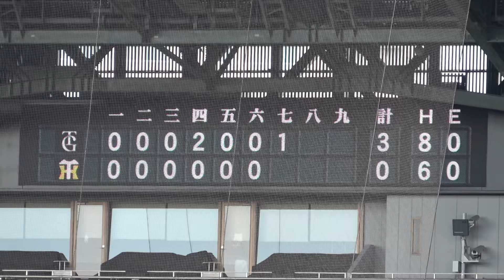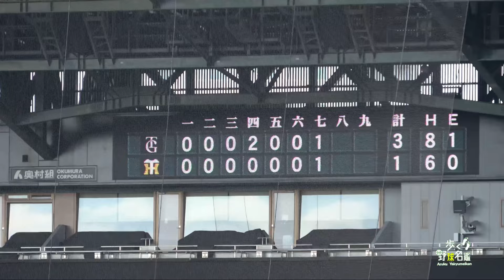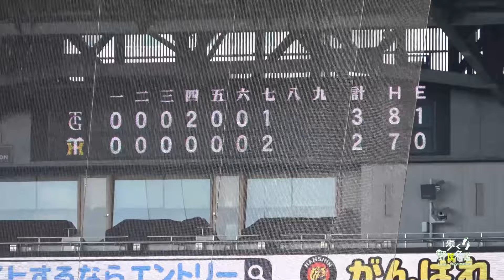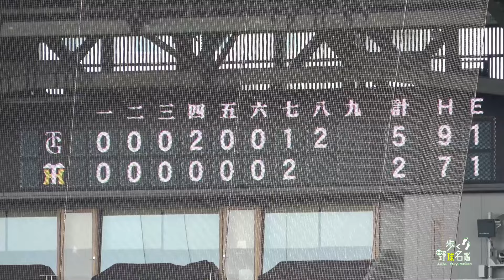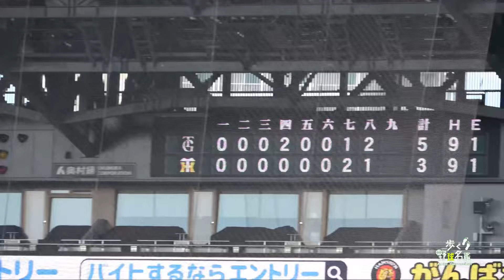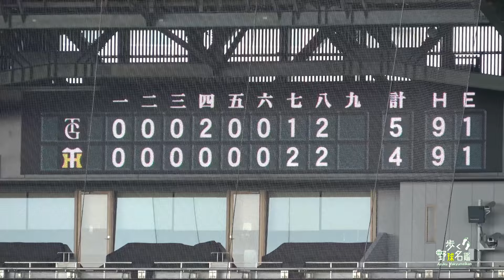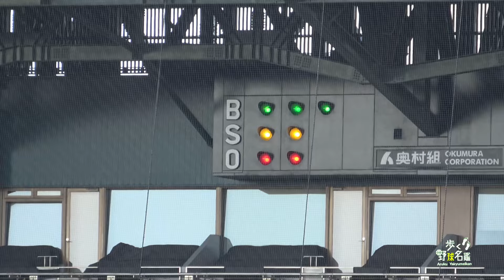【ボルテージが上がってきた甲子園！！満員御礼の甲子園の７回 ８回のボルテージが凄かった！！】OP戦阪神対巨人